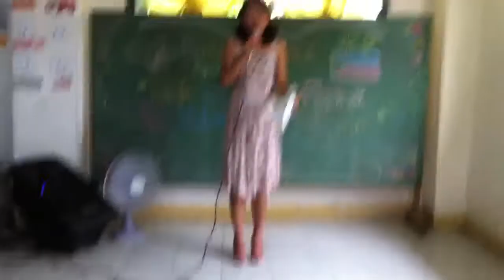nursery AM top ten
announcement of top ten